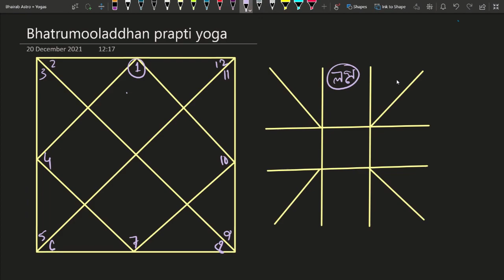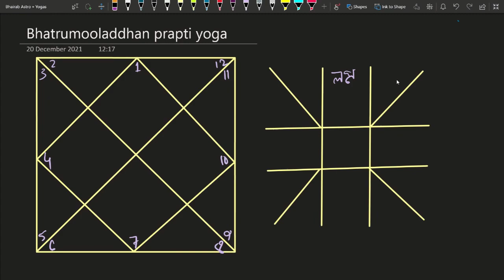ভ্ৰাতৃ ধন প্ৰাপ্তি যোগ | Bhratrumooladdhan prapti Yog In Astrology | Bhairab Astro